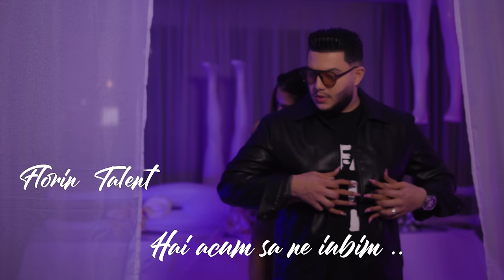Florin Talent - Hai Acum Sa Ne Iubim | Official Video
Florin Talent - Hai Acum Sa Ne Iubim

Concerte & Booking : 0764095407 (La Acest Numar Nu Raspunde Artistul , Raspunde Managerul Acestuia)

Credite Audio:
Text: Florin Talent
Muzica: Florin Talent
Productie: Florin Talent

ATENTIE !
Nu copiati si repostati pe alte canale de youtube materiale de pe contul Reea&Tina pentru ca vor fi sterse si riscati inchiderea contului !